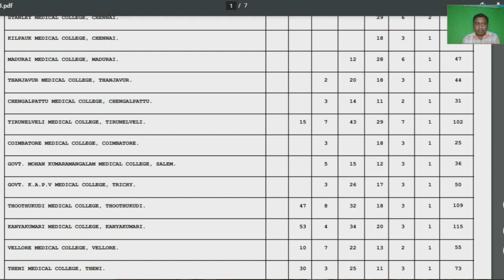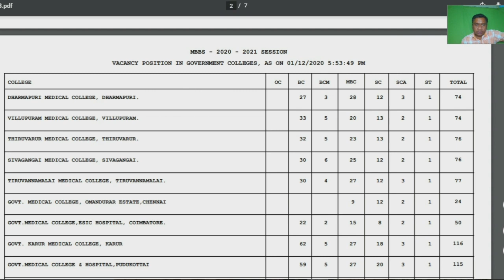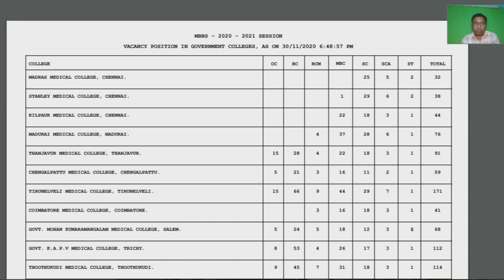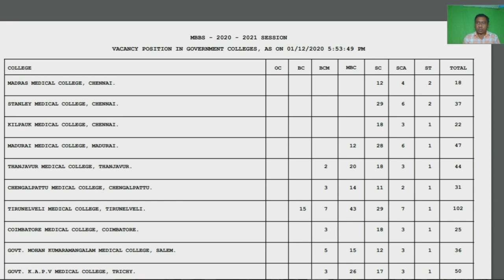Vacancy position day 3 1.12.2020 | Tamil store | in Tamil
1. Objective NCERT at your Fingertips for NEET-AIIMS - Chemistry
2.  Objective NCERT at your FINGERTIPS for NEET-AIIMS - Biology
3.  Objective NCERT at your FINGERTIPS for NEET-AIIMS - Physics
4.  NCERT at your fingertips physics chemistry and biology combo for NEET/ AIIMS 2019-20
5. 12 Years' Solved Papers CBSE AIPMT & NEET 2020